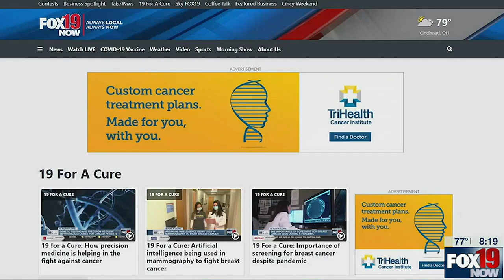19 For A Cure: Why Talking to Their Doctor About Preventative Screenings is Vital to Women's Health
For many diseases impacting women, such as cervical and breast cancer, early detection greatly increases the chances for successful treatment. This means that regular preventative health screenings can literally save your life. But while there are guidelines on who should receive what screenings and when, there are circumstances where one plan doesn’t necessarily fit all, according to Amberly Davidson, MD, and OB-GYN with TriHealth’s Premiere OB-GYN and TriHealth Women’s Services.
In this segment of TriHealth’s 19 for a Cure with Fox 19, Dr. Davidson explains the importance of women establishing a relationship with their doctor and having regular conversations about those factors that could help to determine a personalized screening regimen and potential treatment options that could save your life.